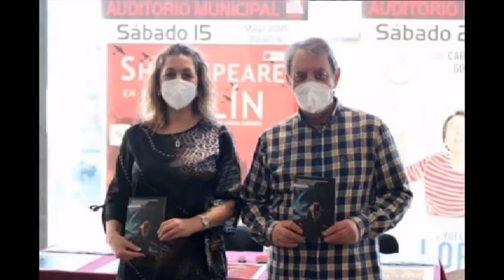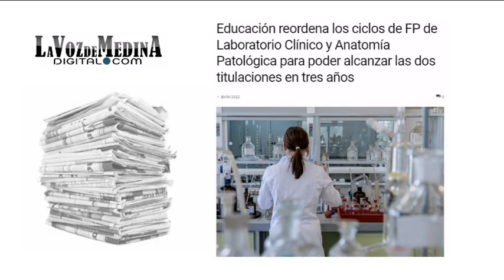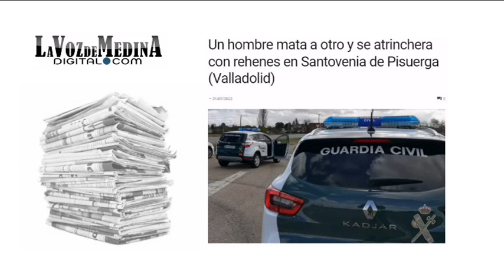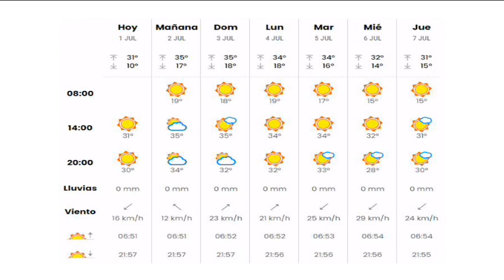Noticias TM9 - 1 de Julio 2022 - Medina del Campo